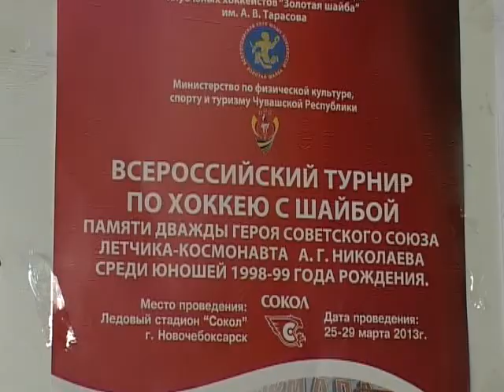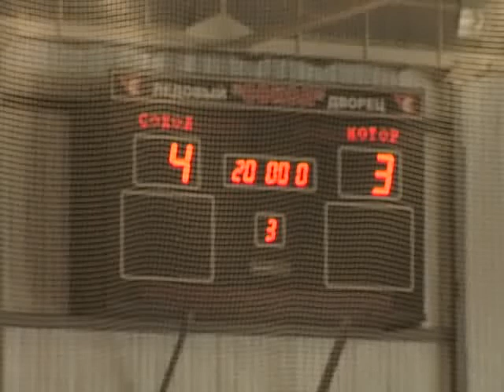На стадионе «Сокол» проходит Всероссийский турнир по хоккею среди юношей 1998-99 г.г. рождения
В дни весенних каникул в ледовом дворце Сокол проходит всероссийский турнир по хоккею среди юношей 98-99 годов рождения памяти лётчика-космонавта Андрияна Николаева. 6 дружин в течение 4-х дней борются за звание победителя. Лидером соревнований являются хозяева льда. Победа на заключительном турнире в этом сезоне - отличное завершение игрового года.